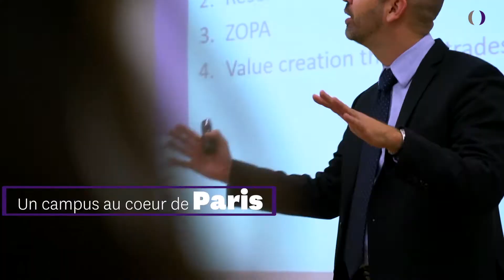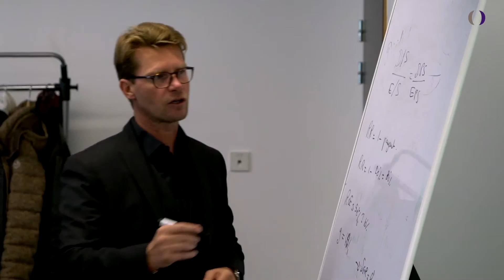L'Executive Education de NEOMA Business School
Les organisations et les individus doivent s’adapter : pour faire face à ce défi, nEoMa Business school a développé plusieurs programmes de formation en Executive Education pour répondre aux besoins des entreprises.
Depuis sa création, l’Executive Education de NEOMA Business school affirme sa différence par l’excellence de sa pédagogie, l’exigence de ses programmes et son engagement à accompagner ses entreprises partenaires dans leur transformation, en contribuant à leur efficacité organisationnelle et au développement des compétences de leurs collaborateurs.